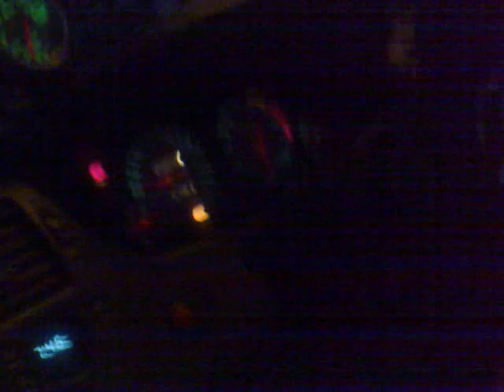Skyline r334 donut on parking place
Skyline r334 donut on parking place with beer rev limiter and open screamer pipe